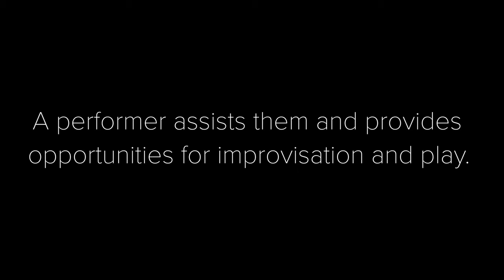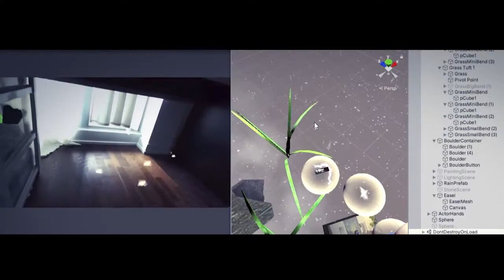Playtime for Punctum: Demo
When rehearsal and development on this thesis project was forced to pivot due to the COVID-19 pandemic, this video was created to demonstrate the expressive potential of Playtime for Punctum, an augmented role-play performance created as part of Nick Alexander's M.Des thesis at OCAD University.